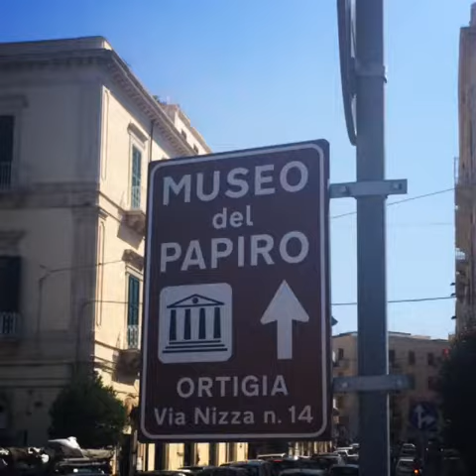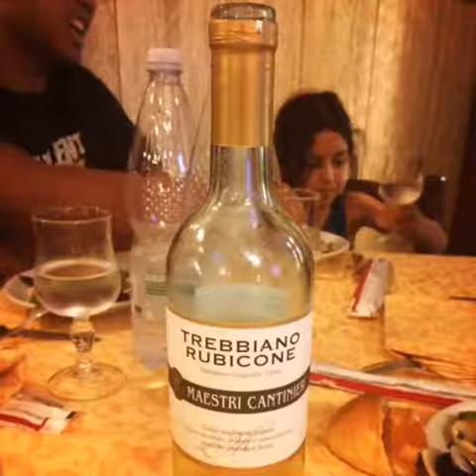Siracusa & The Historical Island Ortigia.....